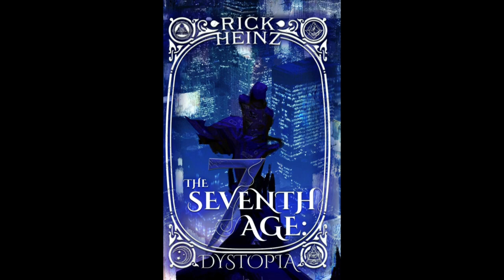LET'S PLAY CYBERPUNK 2077 | EP. 154 | SPARRING PARTNER